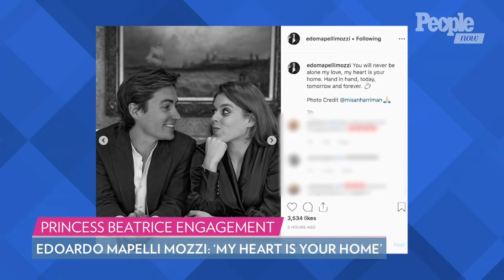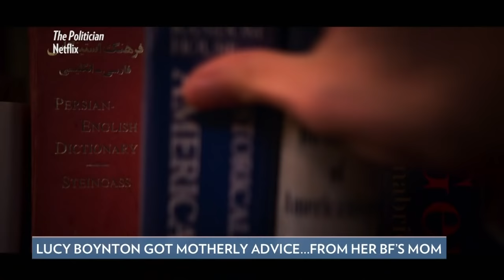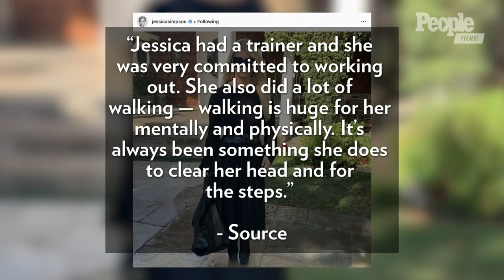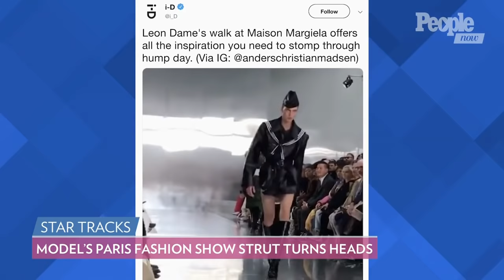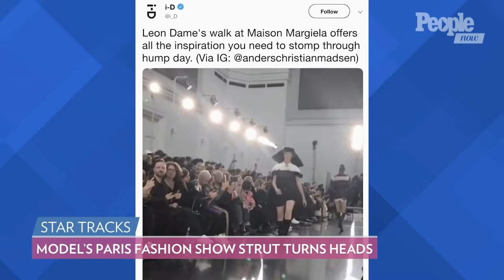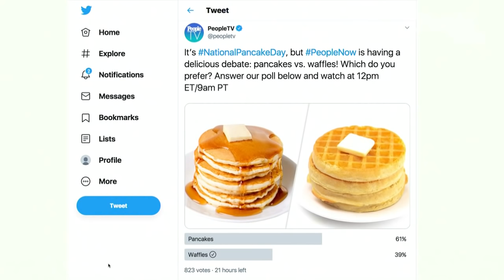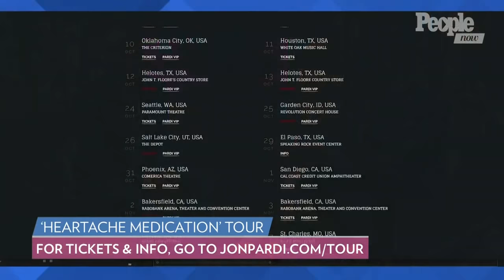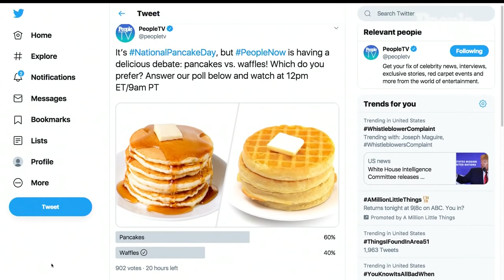Princess Beatrice Of York Is Engaged, Jessica Simpson On Her 100 Lbs. Loss | PeopleTV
Princess Beatrice of York is engaged to multi-millionaire property tycoon Edoardo Mapelli Mozzi. Jessica Simpson lost 100 lbs. after having a ‘hard time not feeling like herself’ post-baby. Prince Harry continues Royal Tour in Botswana while Meghan Markle and Archie stay in South Africa. Model closes Maison Margiela fashion show with unique walk, and Anna Wintour reacts. Lucy Boynton on sharing her experience auditioning for her new show 'The Politician' with Rami Malek, and getting his mother's support. Teresa Giudice's husband Joe says he never wanted to get married in 'RHONJ' season 10 trailer. Meghan Markle just revealed her adorable nickname for Archie, and jokes that 'he likes to flirt!' Jon Pardi joins us live to talk about his new album 'Heartache Medication.'